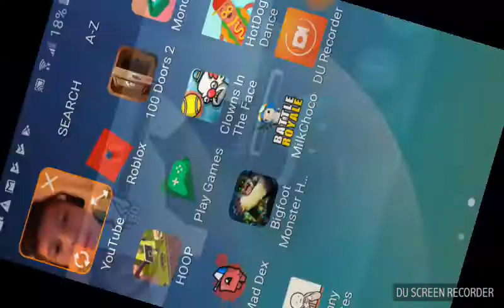Playing battle royal milk choco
Play milk choco battle royal game